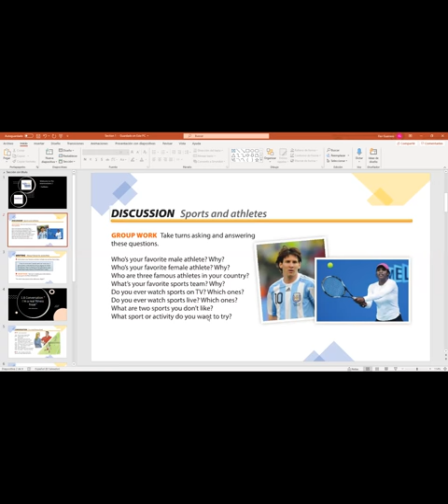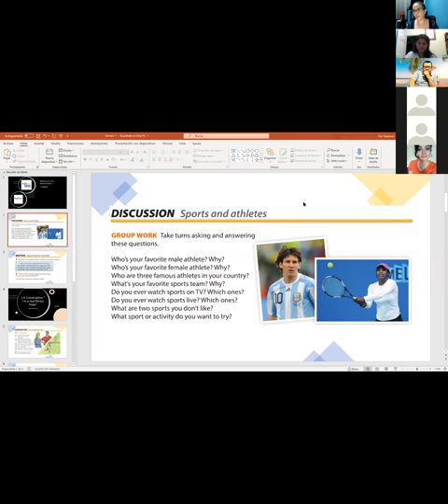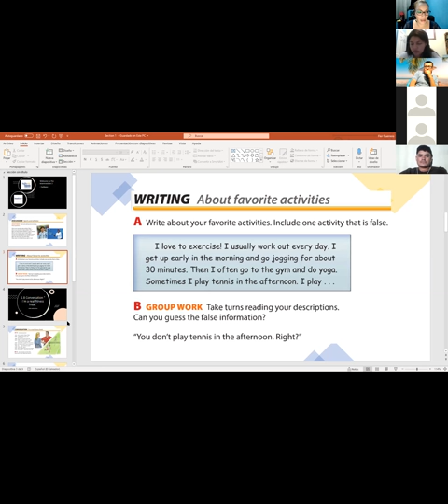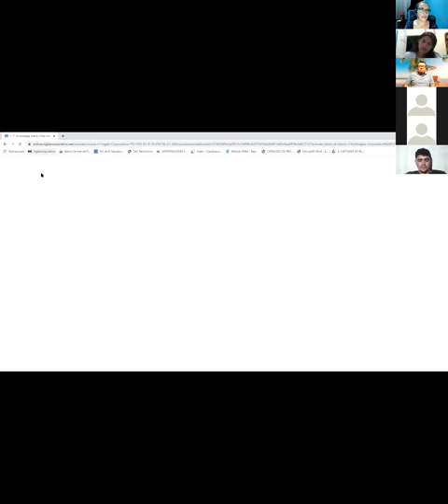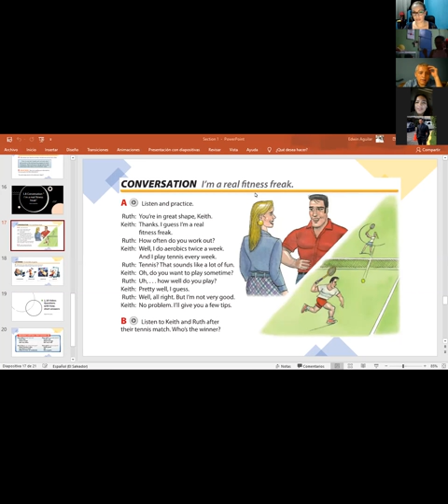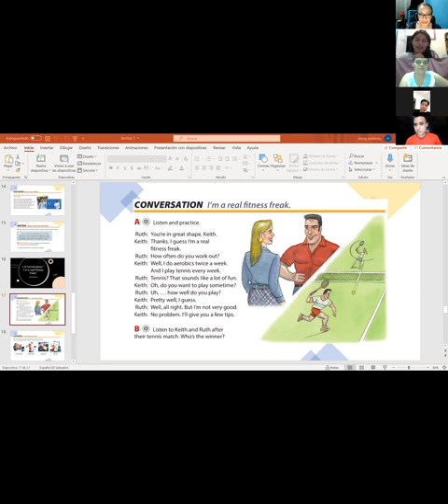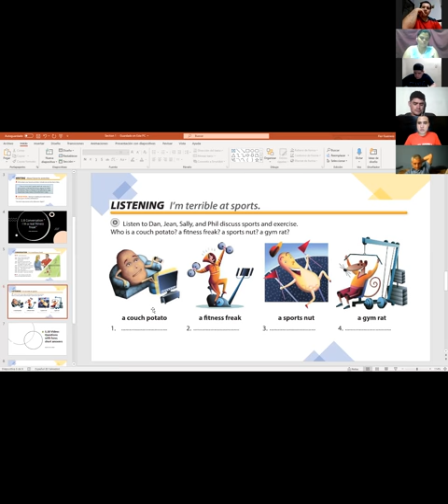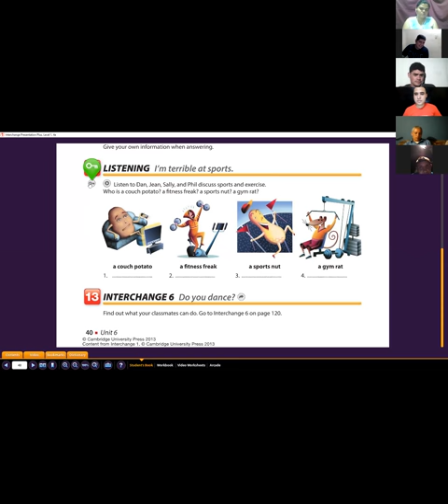Ingles Corporativo-Class #4 Questions with how